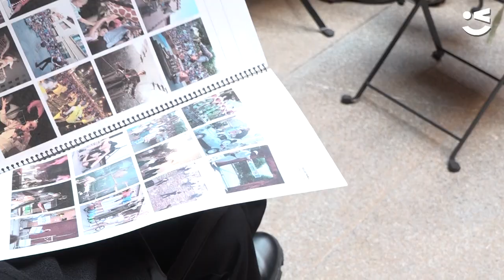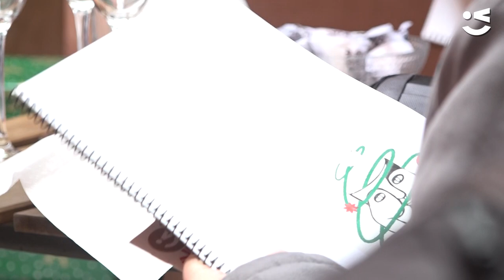Aquestes festes, mou-te per Al Carrer Nadal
L’alcalde Carles Ruiz i la tinenta d’alcalde Gisela Navarro han presentat avui les novetats culturals per gaudir durant les festes de Nadal, entre elles el festival Al Carrer, que estrena edició d’hivern.